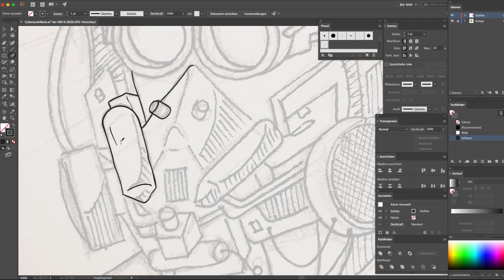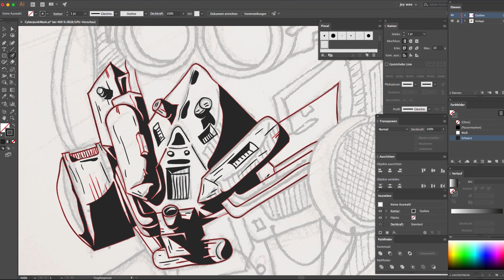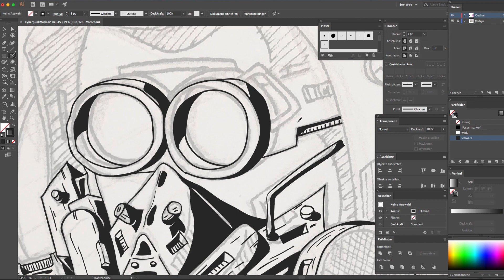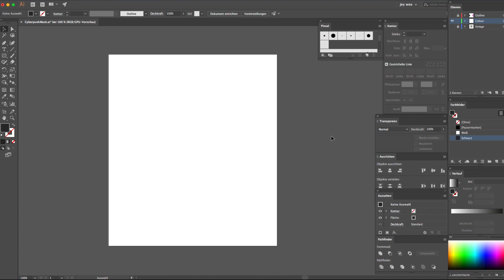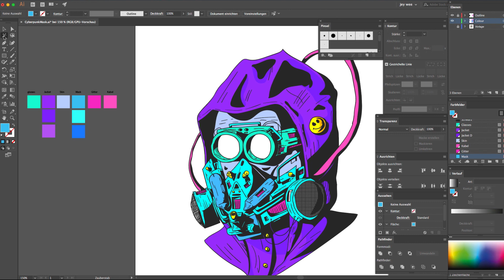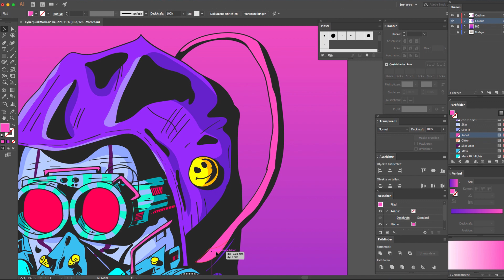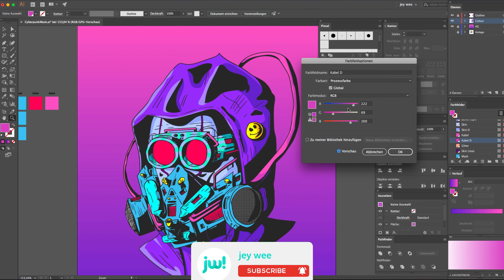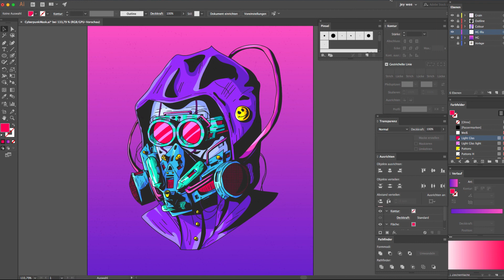Illustrating a Cyberpunk Spray Mask in Adobe Illustrator | Speed Art Process | jey wee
I would like to know from you, what do you wanna see me illustrate in my next videos! So i will be working on amazing artworks to show you based on your comments! :)

This is my creative progress of my illustration.

All created 100% with Adobe Illustrator

If you want to support me, you are welcome to do it here, if not,
I'm still glad you are watching! :)

🅔🅠🅤🅘🅟🅜🅔🅝🅣 **Ad

My Studio - **HitFilm 13 (Mac)
My Programms - **Adobe Photoshop, Adobe Illustrator
My Wacom Board - **Intuos CTL-480

🅜🅤🅢🅘🅒 **Ad

SoundBible.com offers thousands of free sound effects, sound clips, and straight up sounds.